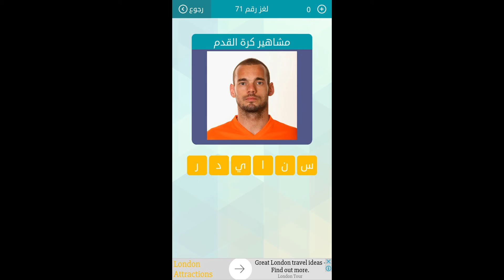مشاهير كرة القدم - مسابقة وصلة